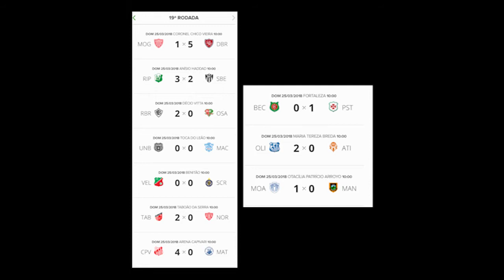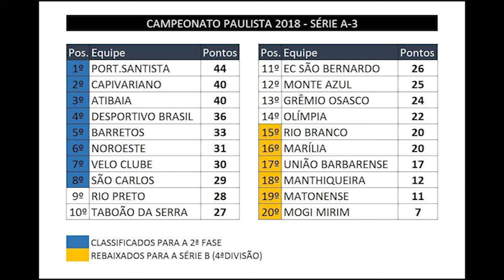Futebol Alternativo TV - Última Rodada Série A3 2018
Trecho do Futebol alternativo TV da última segunda feira exibido ao vivo na allTV